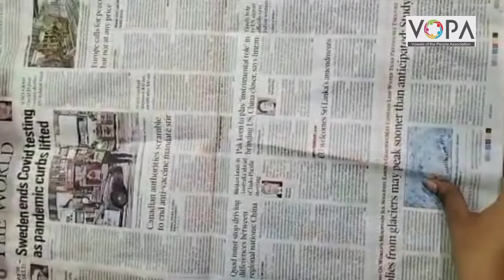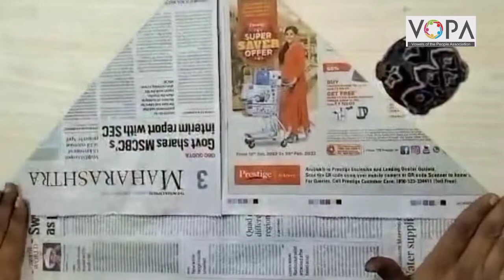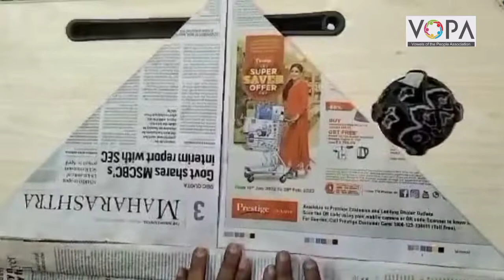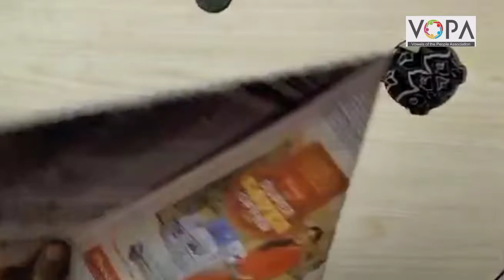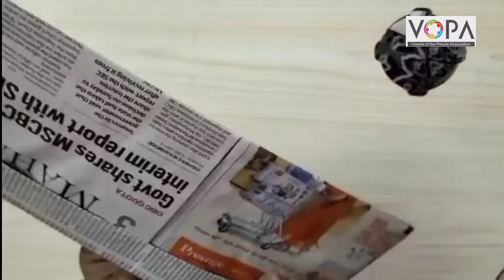3rd | खेळू करू शिकू | Chap 16 | नाट्य | V4 | V-School